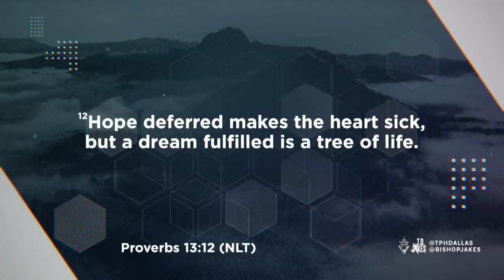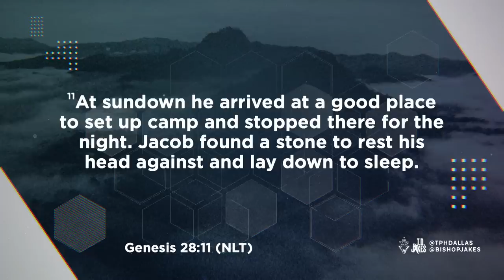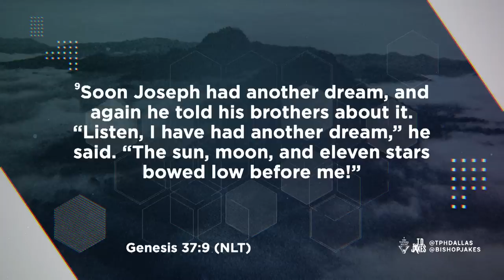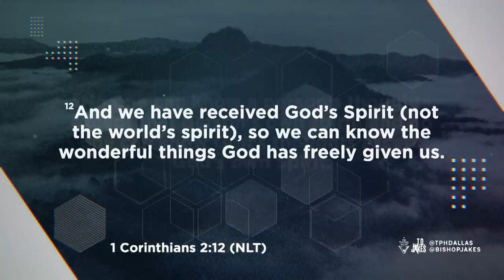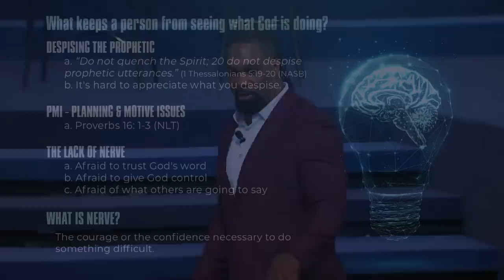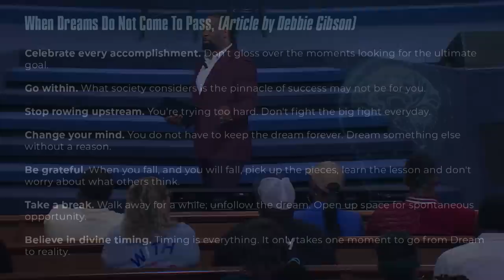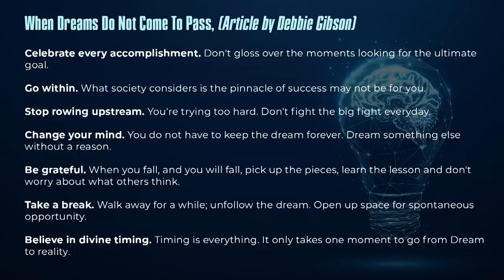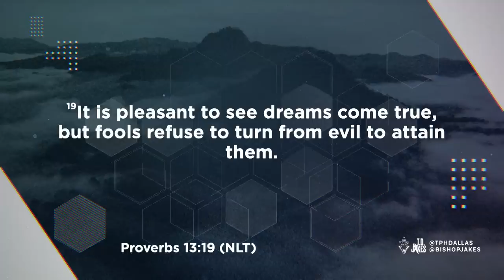Dream Nerve - Dr. Joel Tudman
It takes nerve to dream something that is completely opposite from your current circumstances. We often limit ourselves by focusing on only what our conscious mind can comprehend, instead of letting our unconscious mind dwell on the Lord’s power. When your hope is deferred, it can make your heart sick, leading to trauma loops. As long as you are at war with yourself, you will not make progress. One dream is all it takes. God is calling you to an amazing dream. Do you have the nerve to fight for it?

Message: “Dream Nerve”
Scripture: Proverbs 13:12, 19-21 (NLT)
Speaker: Dr. Joel Tudman